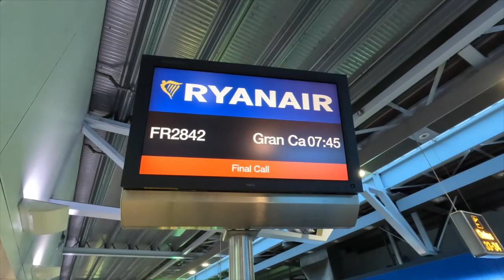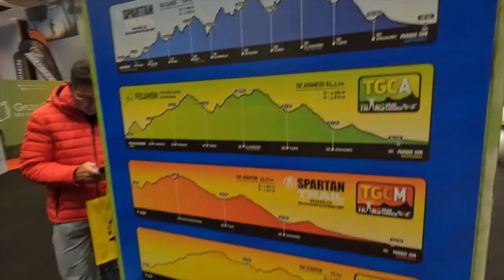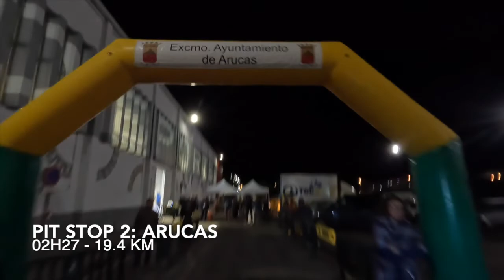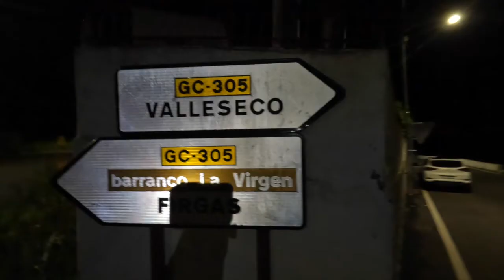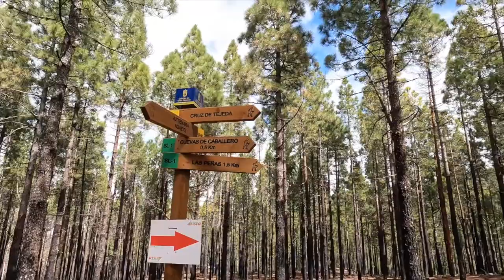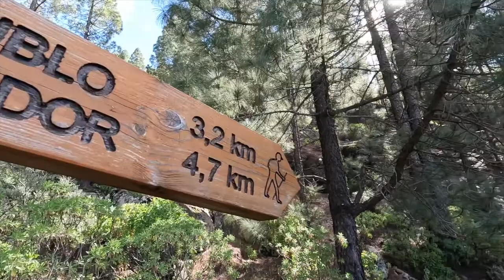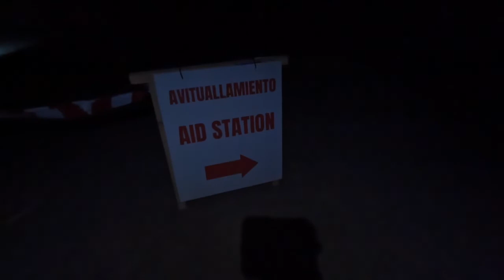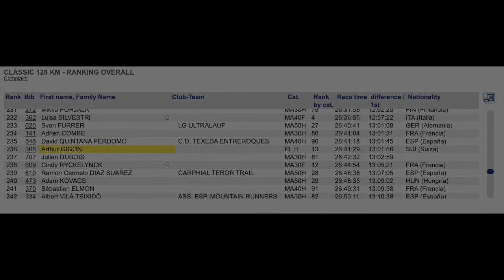Trans Gran Canaria 2023 (Classic Race)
My experience of running the Trans Gran Canaria Classic Race, starting at midnight on my 28th birthday (25 February 2023), across the beautiful island of Gran Canaria. 128km with 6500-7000m of gain and descent (official course and gps devices vary).

The race in hindsight was absolutely awesome, but in the moment was very difficult, especially mentally, after the significant downhill destroyed my legs. I had some very low moments mentally, but luckily I called my brother and he helped talk me out of those moments, so if it wasn't for him, not sure I would have finished (I will never know).

But I got there in the end, and cannot be more stoked! On to the next one!